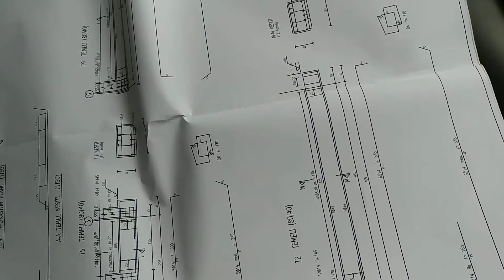Temel aplikasyon planı